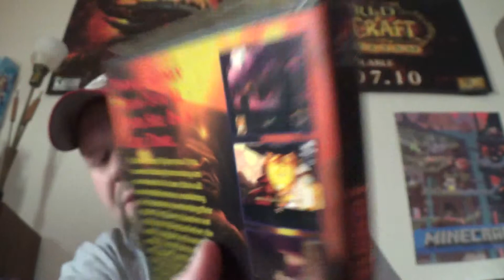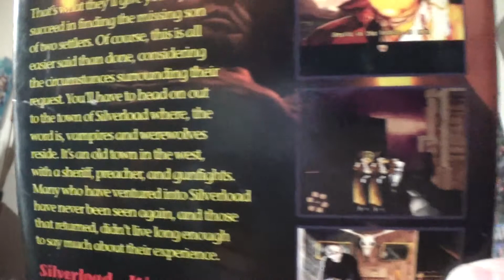Unique Games: Silverload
An unusual little PS1 gem that is basically a haunted Western game.